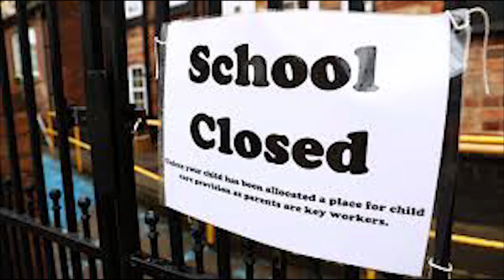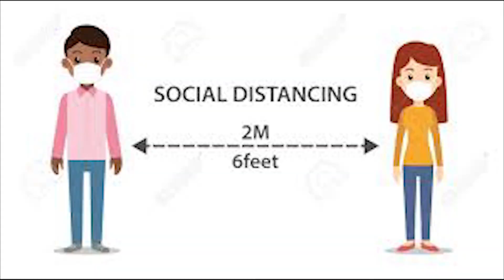100 DAYS OF LOCKDOWN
Hello Guys
I know this is long while I uploading a Video. It is just a small video. Due to some personal problem vlogs are not created. Please ignore all and from now I will try to upload daily. Take care guys. This is short video on 100 days of LockDown

I live in Pune Maharashtra and love making Vlogs. I am a Diploma Engineer and working as a CAD Enginner